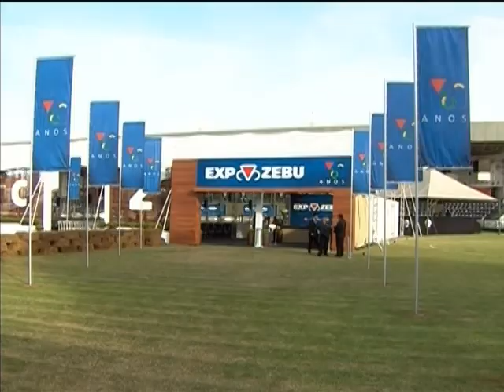Dilma Rousseff participa da abertura da Expozebu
NBR NOTÍCIAS - 05.05.14: O Plano Agrícola e Pecuário 2013/2014 oferece R$ 135 bilhões para o fortalecimento do agronegócio no país. Desse total, R$ 116 bilhões já foram contratados. A presidenta Dilma Rousseff participou, no último sábado, da edição de 80 anos da Exposição Internacional de Gado Zebu, a Expozebu, e disse que o governo federal tem buscado contribuir para a parceria bem-sucedida entre a tecnologia e os produtores da agropecuária brasileira.